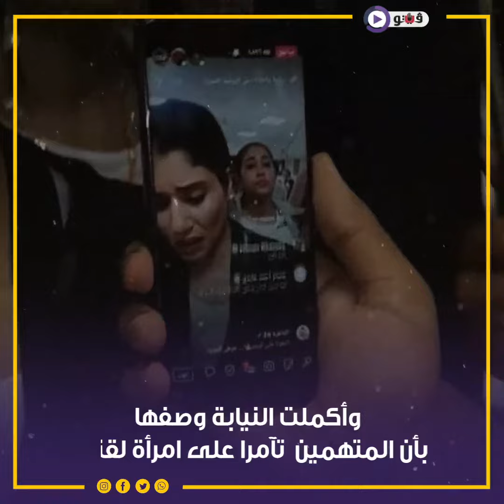تفاصيل مثيرة كشفتها مرافعة النيابة في قضية شيماء جمال